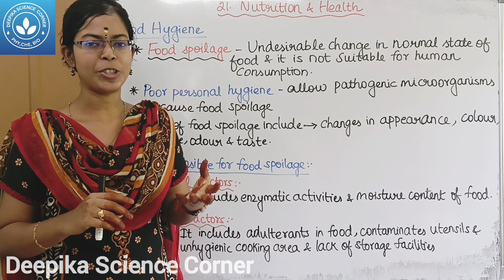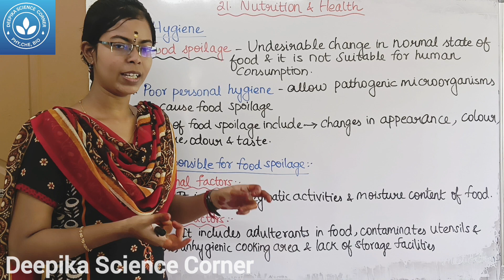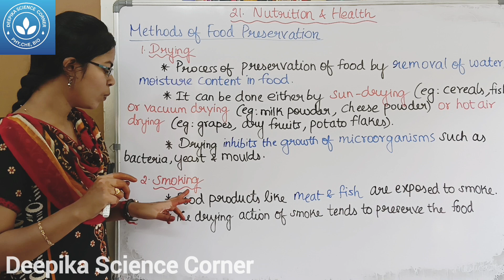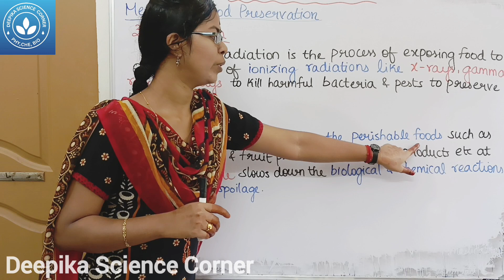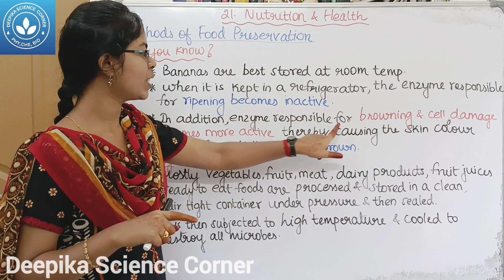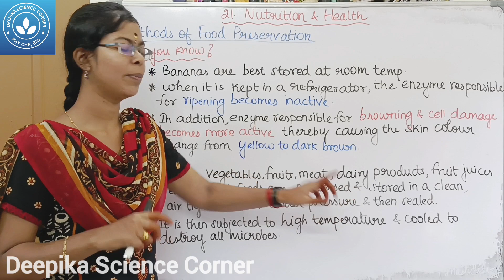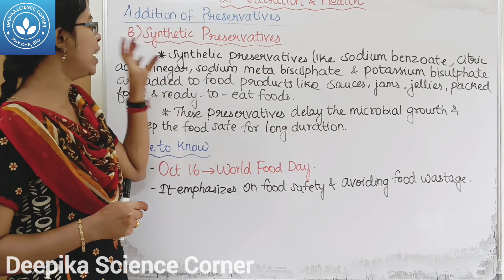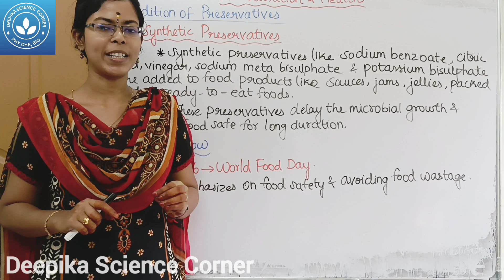Food Hygiene, Methods of Food Preservation and Addition of Preservatives| Class 9 Science Term 2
Food Hygiene, Methods of Food Preservation and Addition of Preservatives| Class 9 Science Term 2 Unit 21 Nutrition and Health